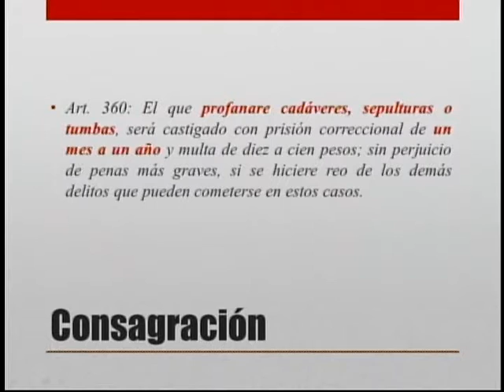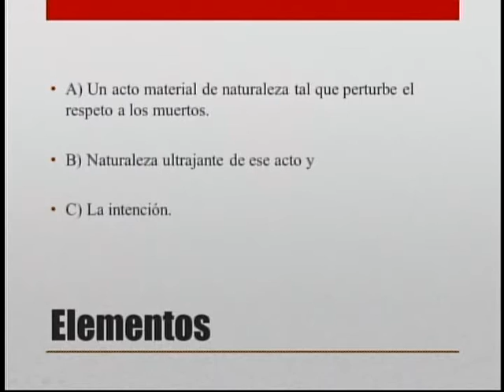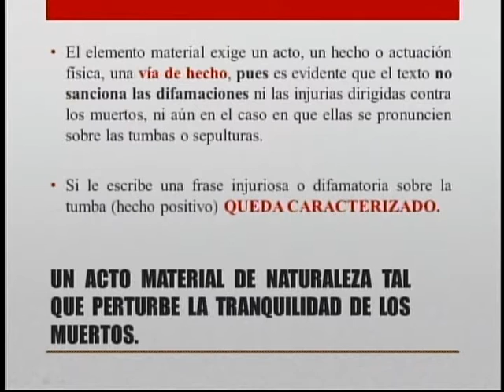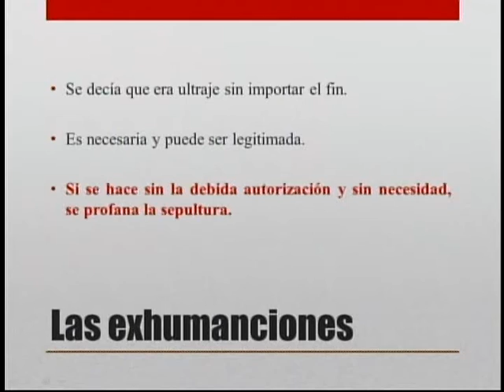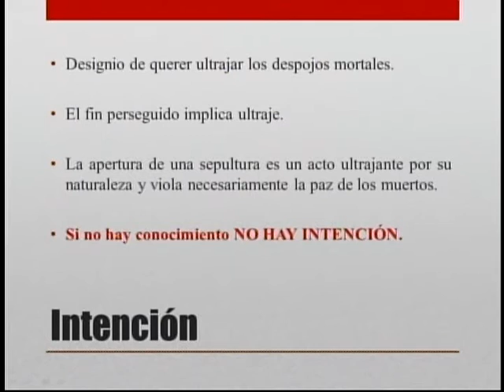JUSTICIA PARA TODOS VIERNES 7 DE DICIEMBRE ACCESO SIN LIMITES